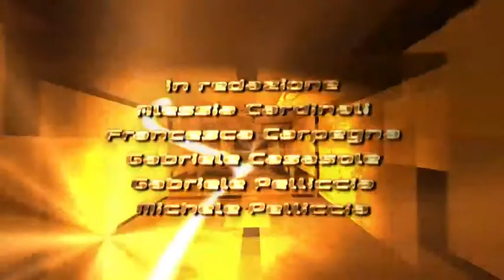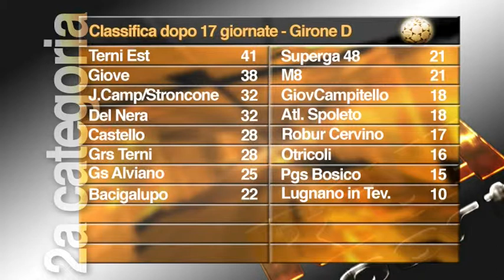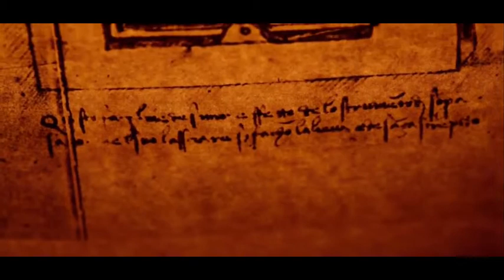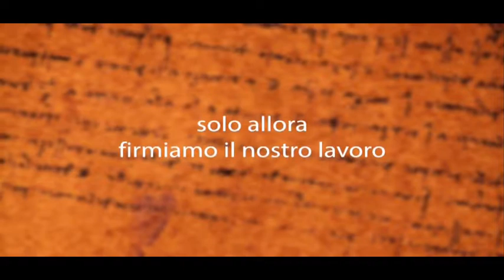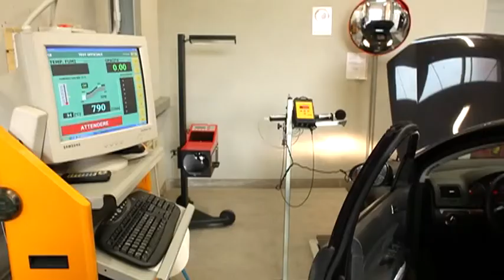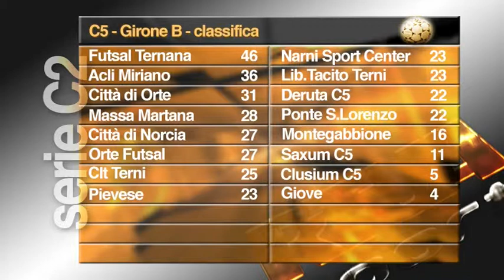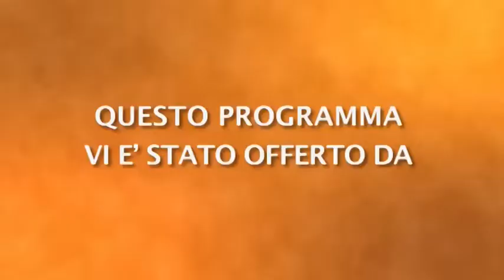RTUAsport del 12genn2014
in studio: Gabriele Pelliccia
produzione: F.lli Pelliccia - RTUA